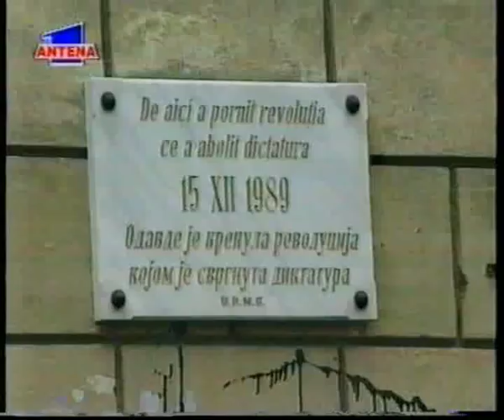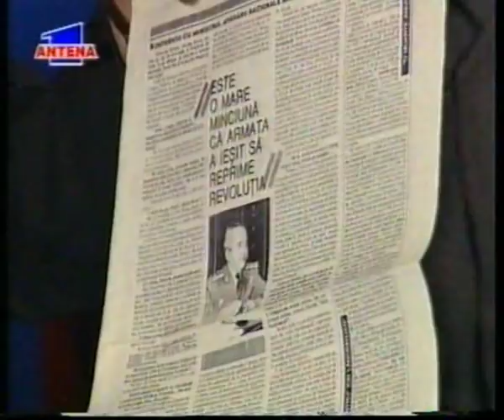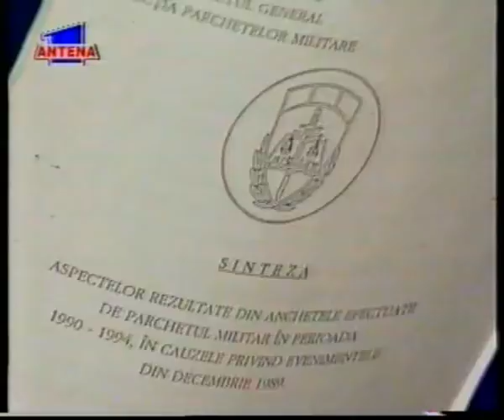Timișoara, adevăr sau minciună. Emisiune despre revoluție (Antena 1, 1996)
Emisiune din 1996 la Antena 1 despre revoluția din 1989. Invitați: Sergiu Nicolaescu (senator FSN, inițiator al Comisiei Senatoriale Decembrie 1989), Florin Constantiniu (istoric, colaborator a lui Ilie Ceaușescu înainte de 1989), Marius Mioc și Tinu Radu (adjunct al șefului securității Timiș în 1989, inculpat la data emisiunii în procesul revoluției de la Timișoara, așteptînd hotărîrea de la recurs - avea să fie achitat de completul de 9 judecători cu 5 voturi contra 4 pe motiv de neîntrunire a tuturor elementelor constitutive ale infracțiunii).
În emisiune sînt inserate și fragmente înregistrate cu Laszlo Tokes, Traian Orban (rănit în revoluție), Robert Buzatu (rănit în revoluție) și filmări dintr-un spital din Timișoara în decembrie 1989 cu răniți în revoluție.
Ultima parte a emisiunii am pus-o mai de mult pe net cu titlul „Sergiu Nicolaescu nervos” la care am făcut și transcrierea discuțiilor
Acum pun emisiunea în întregime.